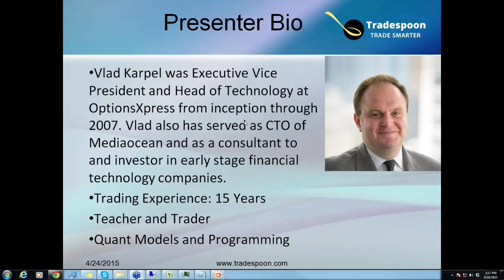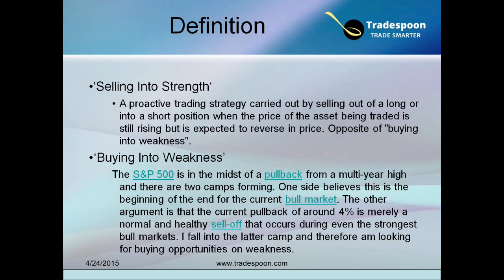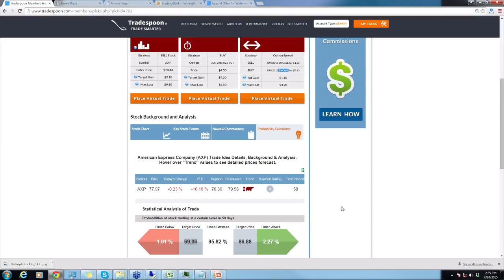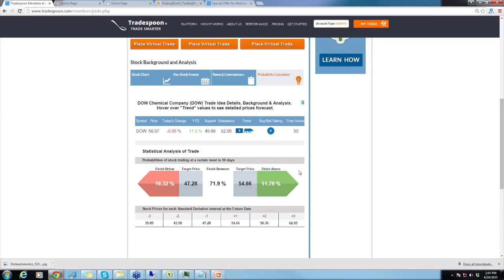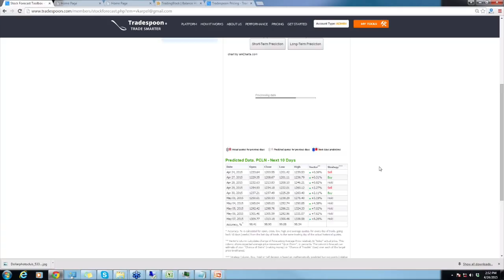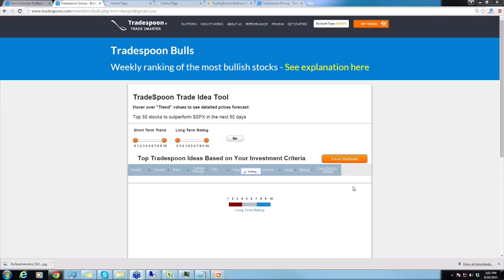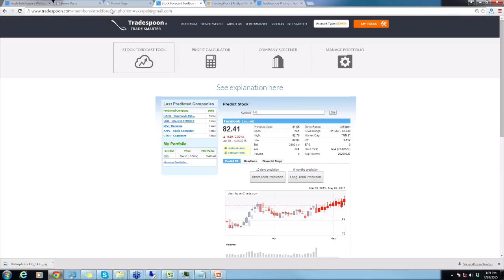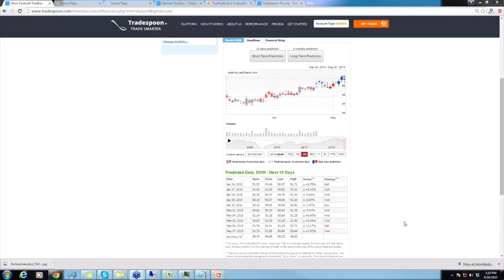Selling Options Premium into Market Strength by TradeSpoon | Real Traders Webinar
New View on Selling Options Premium into Market Strength | Sign up for our free weekly live webinars...